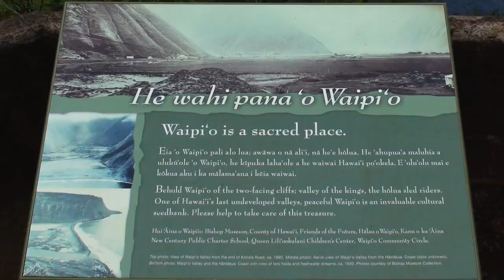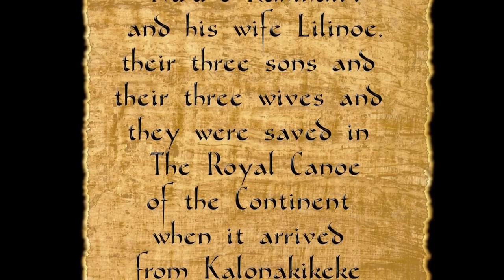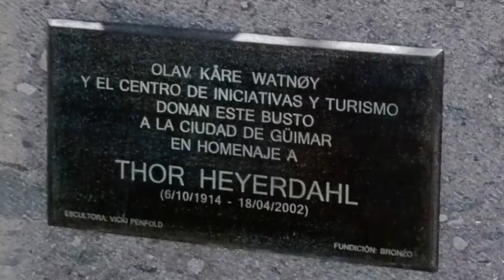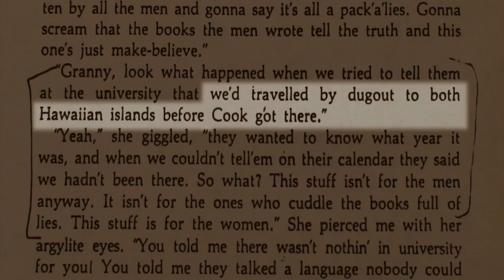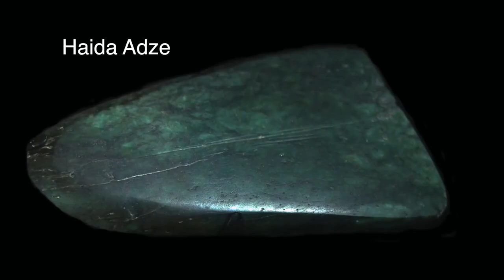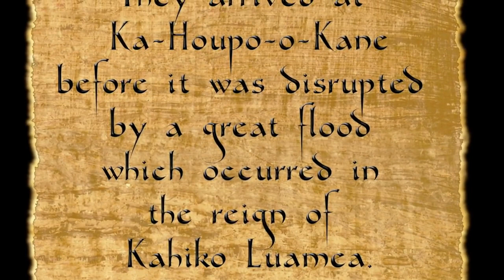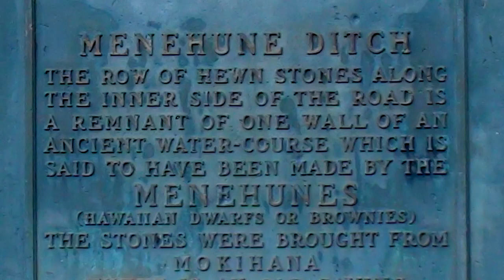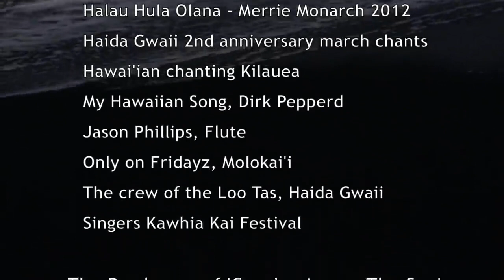New Zealand Skeletons in the Cupboard Episode 3 Cousins Across The Sea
New information lends further veracity to the legend and completes the Skeletons in the Cupboard Trilogy.